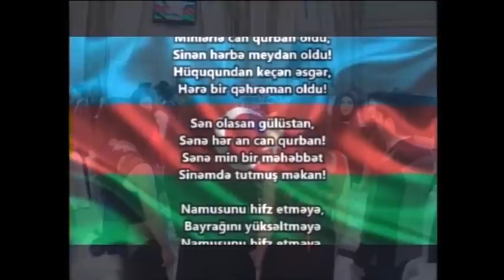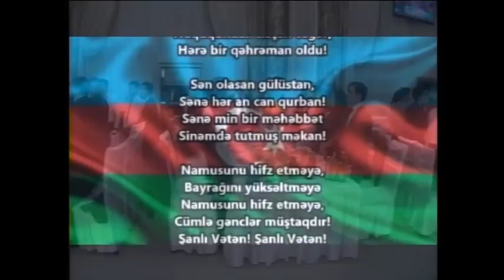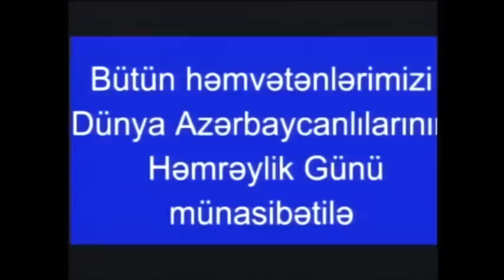ADAU Yeni il şənliyi 1- hissə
Azərbaycan Dövlət Aqrar Universitetinin (ADAU) professor-müəllim və tələbə heyyətinin Dünya Azərbaycanlilarinin Həmrəylik günü və Yeni il bayrami şənliyi